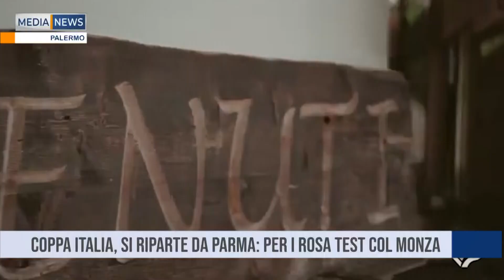MEDIANEWS 06 07 2024 Seconda edizione